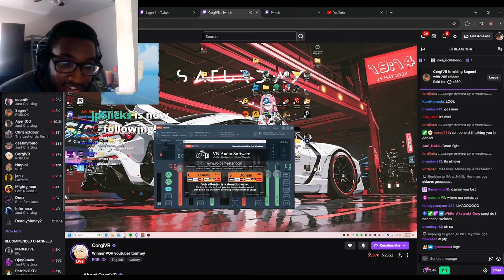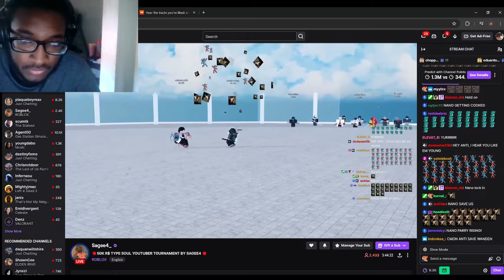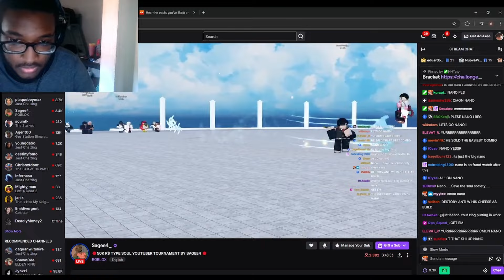TypeSoul | Sagee4 Tournament Highlights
I hope yawl enjoy the video make sure go check out sagee4 and lost tsuki down below this was good tournament hosted by sagee4 I really enjoyed it.